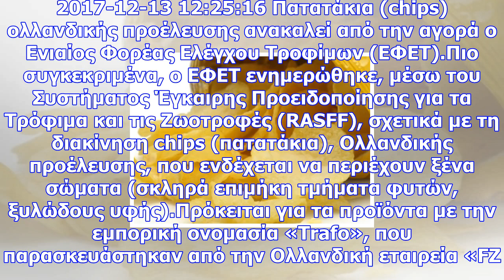Εφετ: ανακαλεί πατατάκια ολλανδικής προέλευσης από την αγορά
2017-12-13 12:25:16 Πατατάκια (chips) ολλανδικής προέλευσης ανακαλεί από την αγορά ο Ενιαίος Φορέας ...